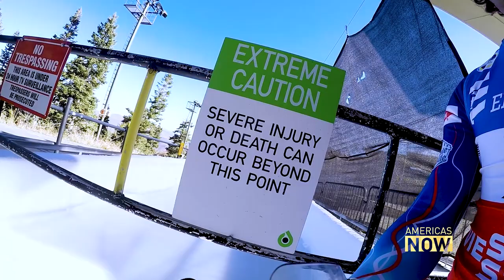Maximizing speed while going downhill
“Luge” is the French word for “sled.” And it's a very popular sport in the Winter Olympics. It's all about riding a flat sled down the mountain while remaining supine, lying face up and feet first. The lugers can go as fast as 130 kilometers per hour.

This is how the U.S. team prepared for Beijing 2022.